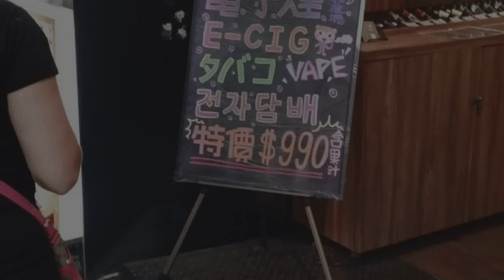逾3成業者違規賣菸給青少年 檳榔攤、傳統商店比率最高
〔記者林惠琴／台北報導〕衛福部國健署委託消基會調查，在去年4至9月赴全國抽測660家販菸業者，安排年滿18歲工讀生身穿國、高中生制服到店裡買菸，測試業者是否會拒絕賣菸，結果發現違規率達到31.8%，尤其檳榔攤、傳統商店比例最高。

發表評論評論如下。